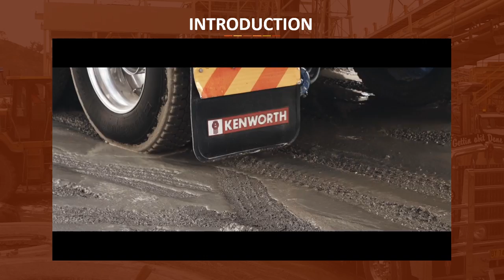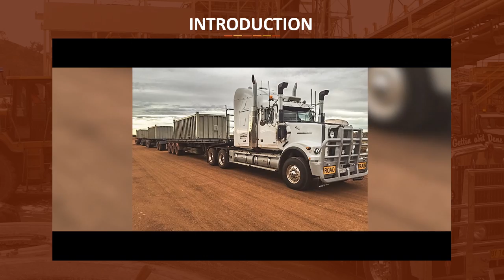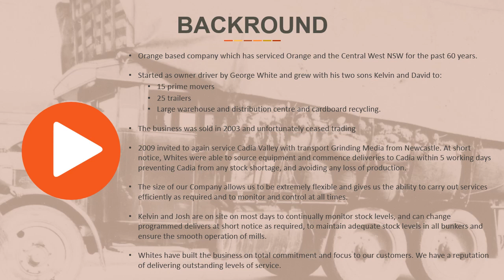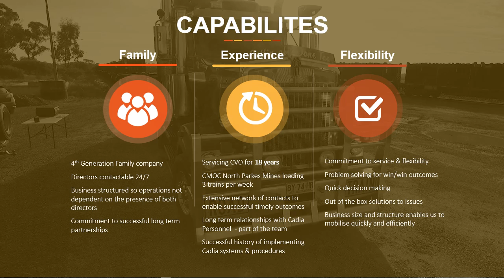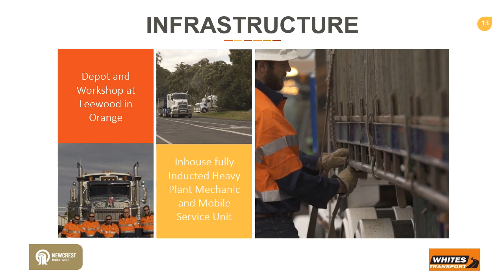Whites Transport Orange